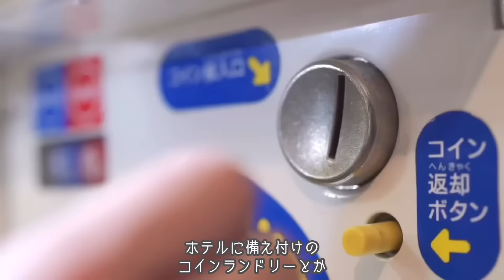日本に何が起こっているの?!…ドイツから帰国した日本人医師が語る衝撃の7つの変化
5年半ぶりに日本に帰国したら、思いがけない変化の数々に驚愕しました…。ドイツ在住の日本人医師が、久々の帰国で見た日本の現実を率直に語ります。かつての「おもてなし」文化の変化、街中に増えたインバウンド観光客、キャッシュレスの進化など、2019年の日本とは違う新しい令和の姿がそこにありました。

この動画では、日本がどう変わったのか、私が感じた7つの衝撃ポイントを紹介します。同じように海外に住んでいる方、あるいは日本にいる皆さんにも共感してもらえるかもしれません。コメントで皆さんの意見や感想もぜひ教えてくださいね！

この動画が、日本を再び見つめ直すきっかけになれば幸いです。

 ●うさぎ（UsagiDoitsu）ドイツで働く日本人医師。産婦人科・乳腺外科専攻医（Assistenzärztin für Gynäkologie u. Geburtshilfe inkl. Brustmedizin） 海外と縁もゆかりも無い、普通の会社員家庭育ち。 国立大学医学部を卒業後、東京大学医学部附属病院で2年間研修医として働き臨床医学の基礎を固める。留学無しで英検１級取得。 2018年ドイツの医学部卒業者と同一の医師免許(Approbation als Ärztin)に一発合格。YouTubeではトークと動画編集を担当。自由奔放なB型。

●ルー（Ru） ドイツ人。2013年から今まで日本に6回も訪れたことがある親日家。今回、内容の監修をお願いしました。しっかり者のA型。

●マリア（Maria） ドイツ人。ふわふわくせっ毛の金髪と蒼眼、すらりと細長い手足がチャームポイント。YouTubeではドイツ語や英語の監修と、世界の最新ニュースを中心に情報収集を担当。生真面目なA型。

医療従事者だけでなく誰でも楽しく聴けるトークを目指します！

【うさぎやマリアへの質問・要望】
YouTube動画のコメント欄 （コメント大歓迎）

【うさぎのドイツ生活をもっと知りたい人は】